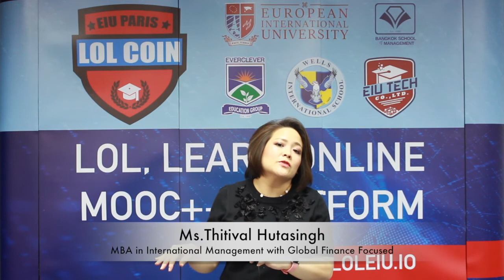Managing Operations - Lean Manufacturing - Session 25 : Introduction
Solectron is a leading provider of electronics manufacturing and integrated supply chain services. At Solectron, Lean Six Sigma focuses on eliminating waste and variability throughout the supply chain, and mandates that every company activity add value for customers.

Lean, which is based on the Toyota Production System, is driven by five key principles at Solectron:

– Value – Understanding the value of the work performed by defining it as something that customers want to pay for.
– Value Chain – Mapping the process steps throughout the supply chain by identifying the steps that add value and striving to eliminate those that add waste.
– Pull – Eliminating the primary sources of waste – over production – by only producing what customers want, when they want it. This means starting production only when the customer “pulls”.
– Flow – Removing other major sources of waste – bloated inventory and waiting – by ensuring that goods flow continuously through the supply chain and never stop.
– Kaizen/continuous Improvement – Striving for the total elimination of waste through a succession of small, action-oriented (kaizen) events within the production process.